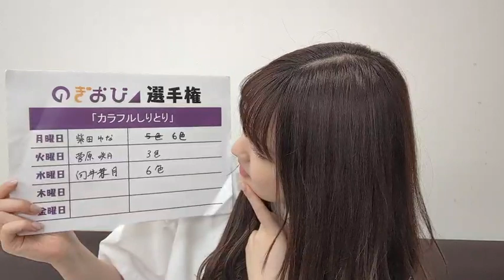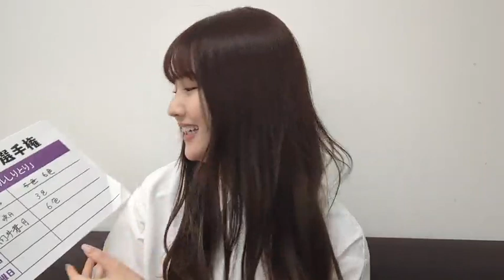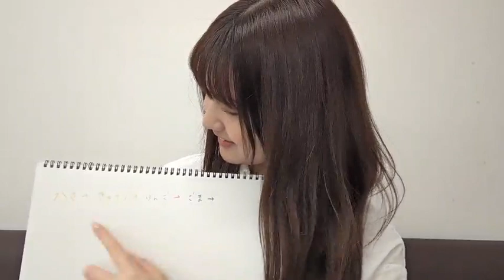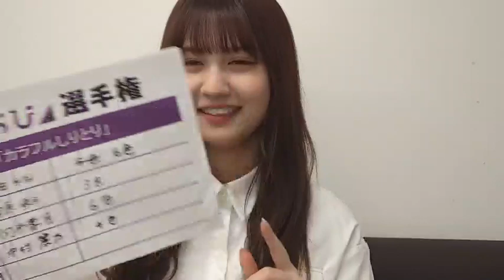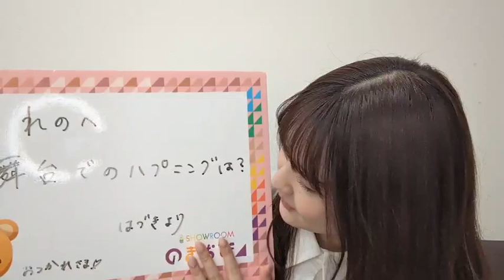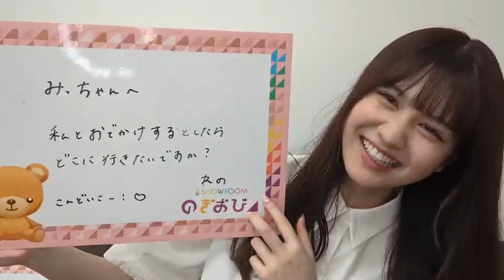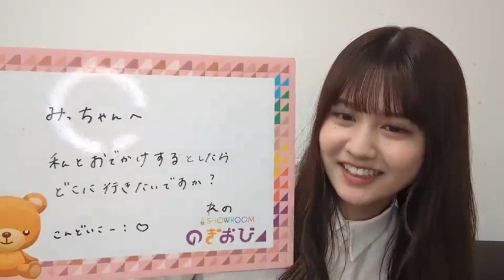中村麗乃（乃木坂46）SHOWROOM のぎおび 2023年6月8日